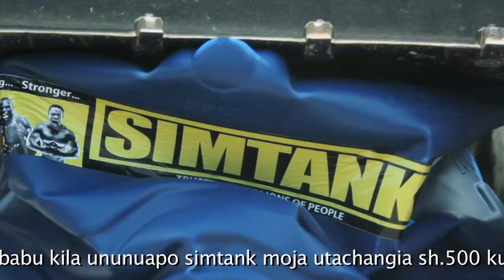Simtank TVC | Kingwendu | 60sec